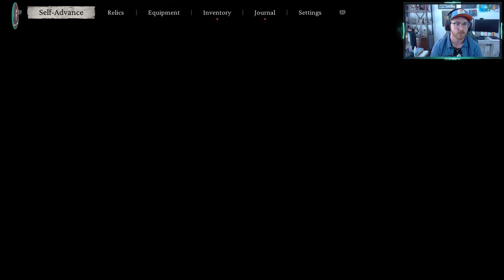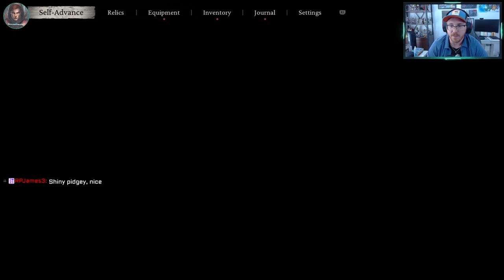Black Myth: Wukong | Part 10 🐒⚔️